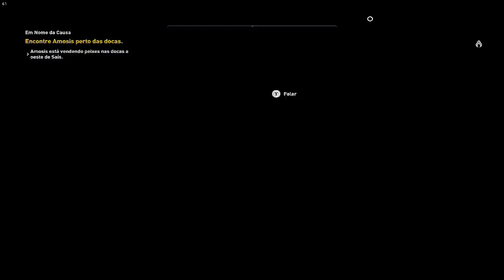JJ Walkthrough - Assassin's Creed Origins #32 Em Nome da Causa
Fala Povo!

Hoje eu trago mais uma gameplay de Assassin's Creed Origins.

* A Doença 00:45
* Em Nome da Causa 08:35